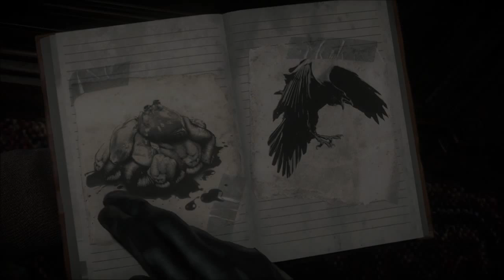UNTIL DAWN EPISODE #3 Lets Play (We Have Arrived)